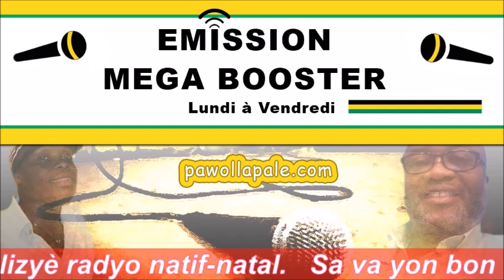MEGA BOOSTER / PWOBLÈM GAZ nan ponp bay Prezidan an gaz nan vant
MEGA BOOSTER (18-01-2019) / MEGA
- Yon emisyon kote n-ap pale peyi
-  Animation : Carl Dieudonné, Évens Nelson